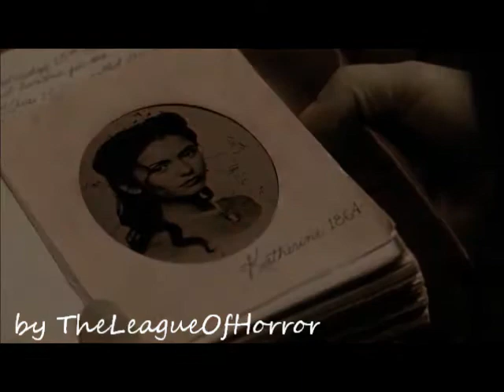Elena Gilbert Vampire Diaries - Give me Love